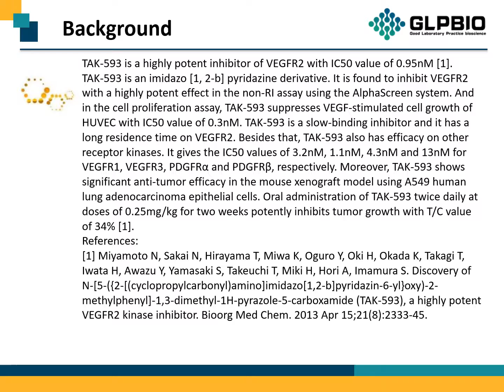GC10220 TAK-593 1005780-62-0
Protocol, Chemical Properties, Background of TAK-593